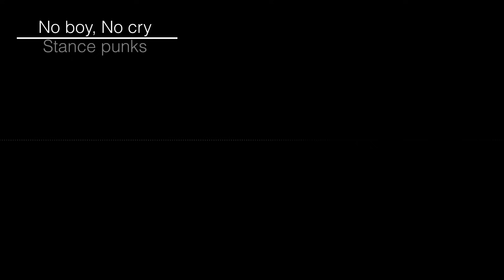No boy, No cry - Stance punks *with lyrics* Naruto Intro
Music video for "No boy, No cry" from Stance punks. I simply created this from a fan perspective. Hopefully this won't get me sued :D. Enjoy!

lyrics japanese:

NO BOY NO CRY 1 2 3 GO
Giniro no sora ga wareru no wo boku wa tsuttatte boooto miteita
Taikutsu ni yararerukurai nara shinji mau hou ga zutto mashi sa
Shounen yo kiite kure ningen nante taishita mon ja nai sa
Ashita nante moui ranai kara nigitta kobushi wo kakusu na yo

Fuan ni yume wo uri tobasu hodo mada oiborechainai daro
Shounen yo kokoro no jyuu no hikigane wo hikeru no wa kimi dake sa

Subete no wakamono wa iitta boku no kokoro wo kirisake yo
Akirame chimatta yatsu ni wa kankei nee hanashi nanda
Subete no wakamono wa iitta bokura sakenda kono koe wa
Beddo no shita ni mitsundeta jiyuu sa

Wakariau koto mo nai mama haki chirakashiteta ano hi no kizu ga
Ima mo mada taore sou na boku wo mae ni mae ni biki zutte ikun darou
Barabara ni naru kurai sakende mitatte nanimo kotae nante de nai kedo
Nanimo sezu suwatte waratteru aitsura mitainya naritakunainda

Subete no wakamono wa iitta doushi yo mo naku kudaranai
Kono subarashii sekai ni tattaima ikiteiru kara
Subete no wakamono wa iitta subete no hontou to uso wo
Kesshite wasurete shima wa nai you ni

Subete no wakamono wa iitta shinu ni wa mosugiru darou
Shiraketa tsura ga naranderu karappo no kono machi de
Subete no wakamono wa iitta kaze no nai kono yoru ni
Nanika wo kaeyou to shiteru kara

Bokura ga sakenda kono koe wa
Terorisuto ni datte kesenai darou

lyrics english:

I suddenly stand up and stare at the cracking silver sky
If boredom is killing you, then it'd be better if you died
Boy, listen to me! Humans really aren't all that important
You don't need something like tomorrow, don't hide your clenched fist!

You're not old enough yet to be selling your dreams to anxieties
Boy, the only one that can pull the trigger to the gun in your heart is you!

All the kids said, "Tear open our hearts!
That guy that gave up... he's another story,"
All the kids said, "These yelling voices of ours
Are finding freedom from underneath our beds,"

We don't always see eye to eye, all of the wounds scattered on me that day are still causing me to stumble
But I'll drag on forward, forward, I'm feeling a bit disconnected, I'm crying out
Though no answer is coming
Sitting, doing nothing and laughing - I don't want to become someone like that

All the kids said, "There's nothing we can do, it's pointless.
Because we're just living in this magnificent world right now,"
All the kids said, "All the truths and lies
Are things we'll never be able to forget,"

All the kids said, "We're too young to die, aren't we?!
All these bored faces lining up in this empty town..."
All the kids said, "On this windless night,
We're going to make a difference!

These yelling voices of ours
Can't be erased by any terrorist

This blew up majorly, can't believe so many people watched it! Everyone have a nice day! :D